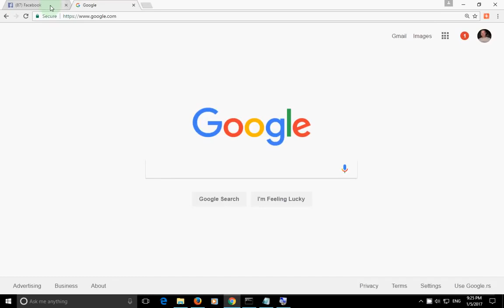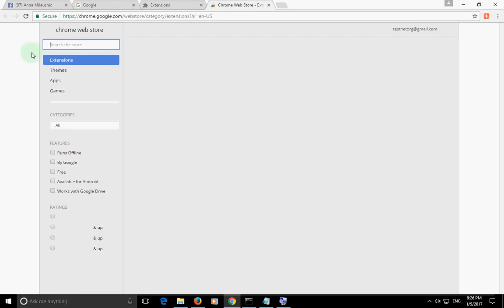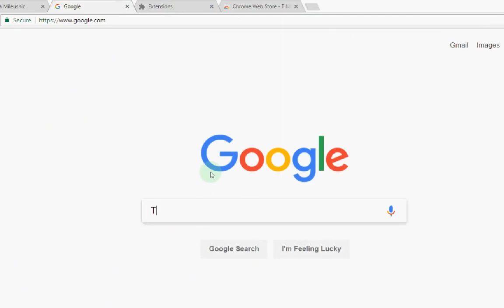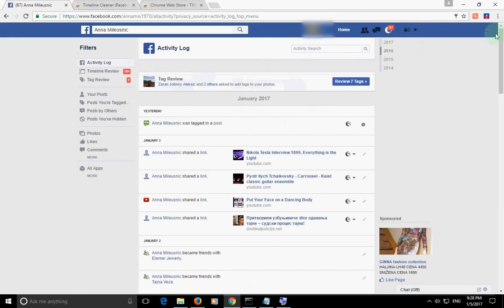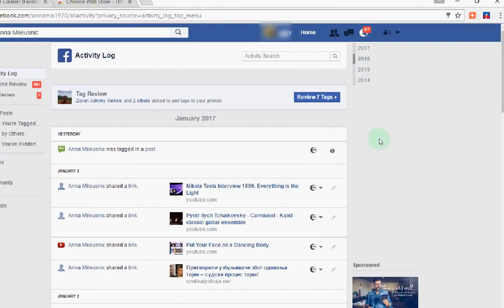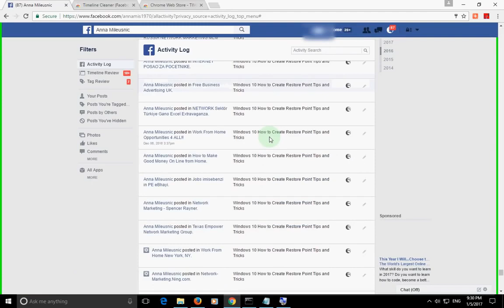How To Delete All Facebook Post, Comments, Photo tags, Unlike pages Tips and Tricks